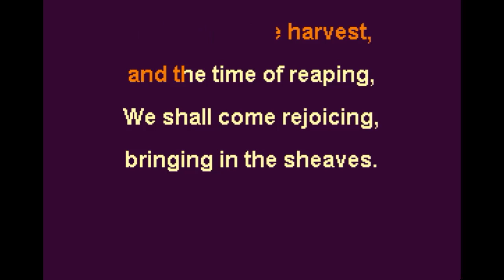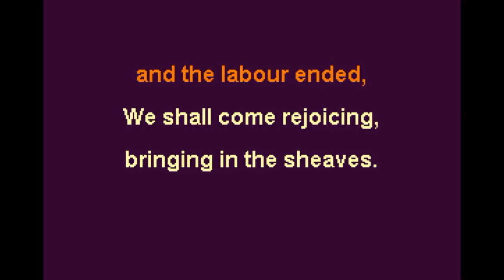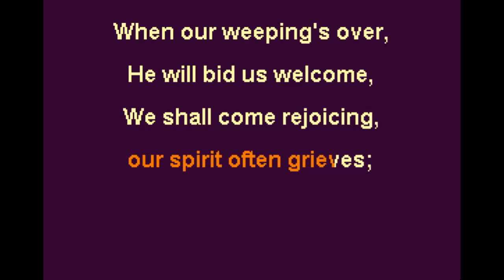Bringing in the Sheaves Key G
Bringing in the Sheaves
Knowles Shaw, 1874
copyright status is Public Domain
Subject: Sowing/Reaping
Scripture: Psalm 126:6
Bringing in the Sheaves [.xml]
George A. Minor, 1880

Sowing in the morning, sowing seeds of kindness,
Sowing in the noontide and the dewy eve;
Waiting for the harvest, and the time of reaping,
We shall come rejoicing, bringing in the sheaves.

Bringing in the sheaves, bringing in the sheaves,

Sowing in the sunshine, sowing in the shadows,
Fearing neither clouds nor winter’s chilling breeze;
By and by the harvest, and the labour ended,

Going forth with weeping, sowing for the Master,
Though the loss sustained our spirit often grieves;
When our weeping’s over, He will bid us welcome,